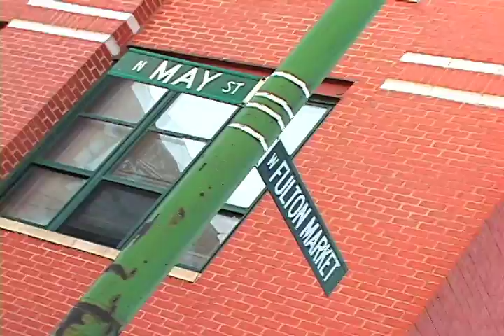Dave Rauschenberg (DA PAST raw files)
Circa: 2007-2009 (and some footage from '03 and '05)

(footage in no particular order)

Filmed by Anthony Michal and homies
Filmed on: Sony VX2100